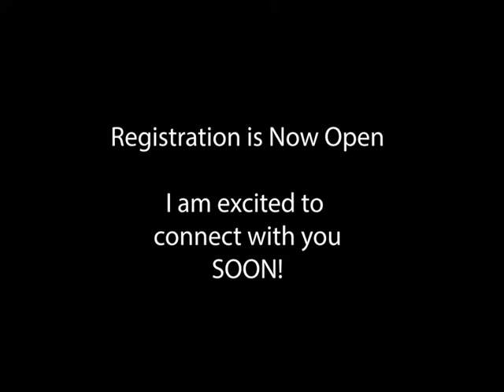Promo 3: From Principle to Practice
From Principle to Practice is a four-session workshop I am offering on Saturday and Sunday, January 23/24 and January 30/31, 2021. We crave security, stability, and certainty. So do our clients. But change-ability – our ability to adjust and adapt over time – is nested in our ability to activate our appetite for novelty, curiosity, ambiguity, and our tolerance of uncertainty.
Trance is a stage in which novelty and uncertainty are actively processed. Since clinical hypnosis is an important means by which trance can be accessed, this workshop will focus on how we can use it to enhance clients’ tolerance for uncertainty and appetite for novelty.
Join us! I look forward to seeing you there.
(The workshop will utilize didactic presentation, live practice, and Q&A, amd all registrants will have access to downloadable practice exercises, and an extensive bibliography.)